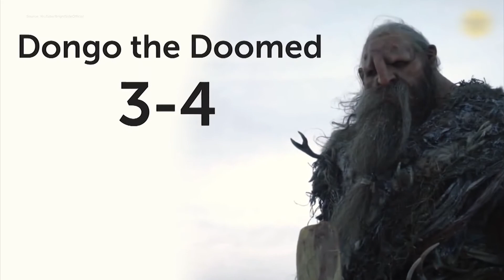The man behind some of the most iconic characters in Hollywood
Ian Stuart Whyte is a Welsh actor, stuntman, and former professional basketball player. He was 7'1" tall by the time he was 17 years old.
Today, he has performed unforgettable roles in Predator, Game of Thrones, Harry Potter, and Prometheus.